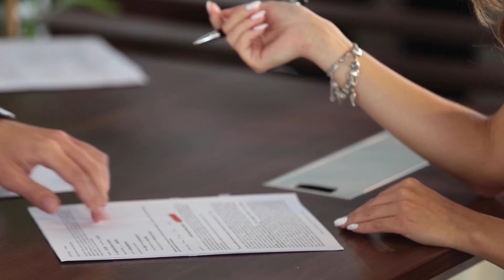The Promise of Blockchain | Partnership for Economic Innovation | Greater Phoenix, Arizona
Leaders of blockchain innovation in Arizona and members of the Arizona Blockchain Applied Research Center (AZ BARC) discuss the future of blockchain technology, why it’s a fundamental element of the next digital revolution, and how Arizona can lead the way.

An industry-led applied research center, AZ BARC is focused on creating usable products for the global marketplace. The center was created in 2019 by the Partnership for Economic Innovation to drive Arizona’s economy forward with blockchain technology.

Learn more about Arizona Blockchain Applied Research Center members and projects at azbarc.org

Partnership for Economic Innovation initiatives include:

Pipeline AZ, a career exploration platform creating more transparent pathways to advanced industry jobs and connecting Arizona workers to any training they might need to get there.

The Connective, Greater Phoenix’s internationally acclaimed Smart Region collaborative, convening cities, industries and entrepreneurs to lay the open innovation groundwork to solve Regional challenges.

WearTech and Blockchain Applied Research Centers are accelerating the development of emerging technology products with the potential to radically transform healthcare, and keep us safer and more secure.

AZPEI.org | Partnership for Economic Innovation